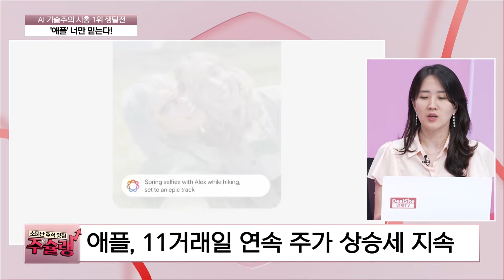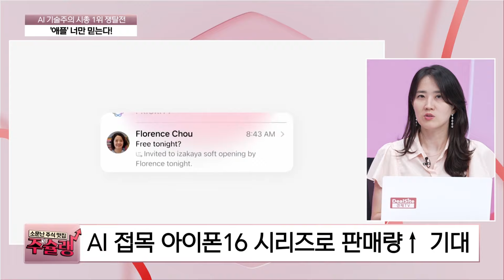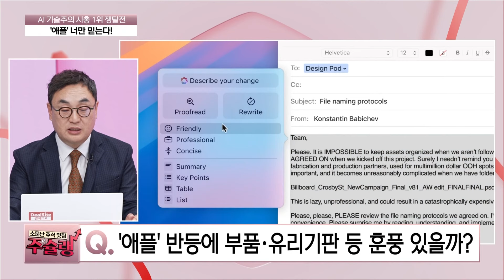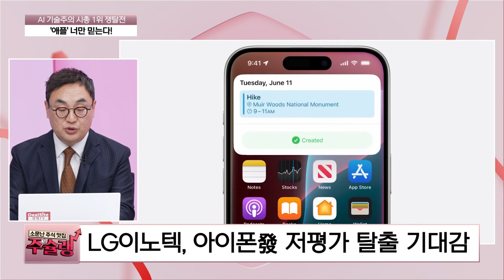[주슐랭] '왕좌의 귀환' 애플, 관련주 기대감 증폭, 하반 관심주는?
증시의 변화를 예측하고 오후장에 꼭 체크해야 할 정보를 점검합니다.
소문난 주식 맛집 주슐랭에서 투자 노하우를 준비해 봅니다

*방송: 매주 월~금 12시 10분
*진행: 장유리나, 황윤기
*채널번호: KT 263 / SK 168 / LGU 172 / HCN 418